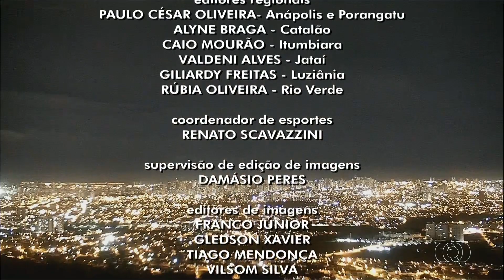Encerramento do "JA2 Goiânia" e início da novela "Quanto Mais Vida, Melhor!" - 25/01/2022